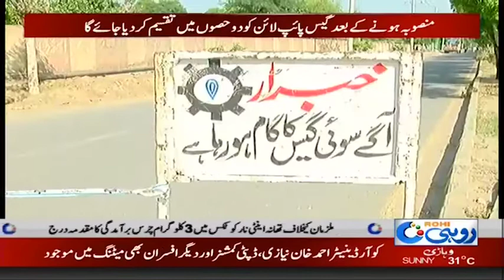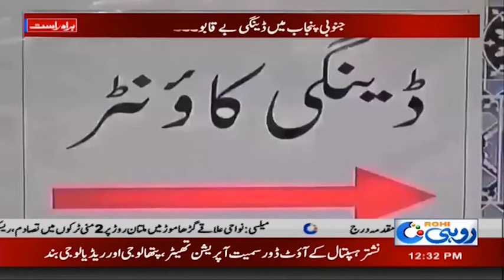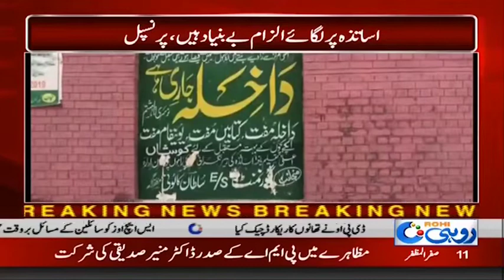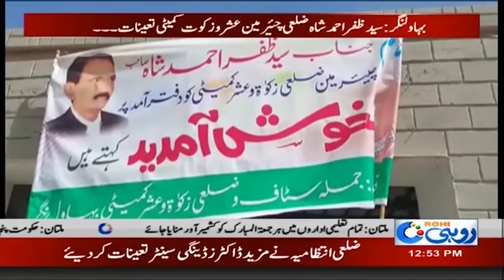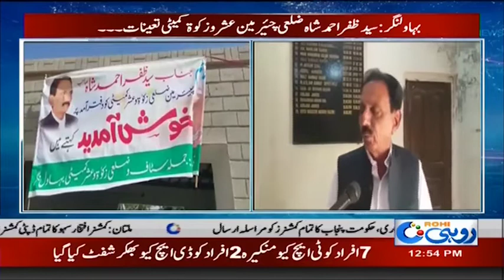News Bulletin | 12:00pm | 11 Oct 2019 | Rohi